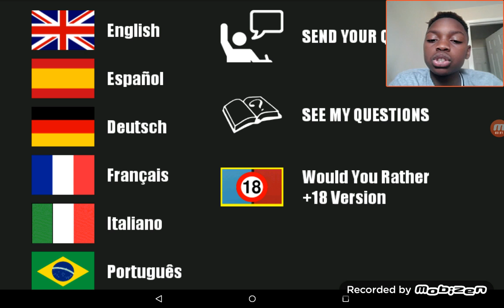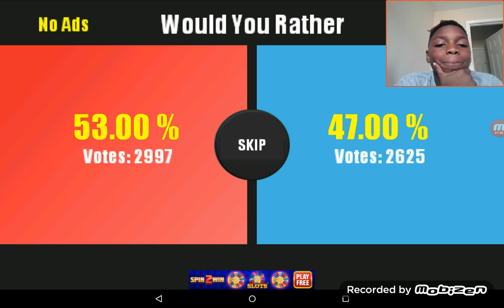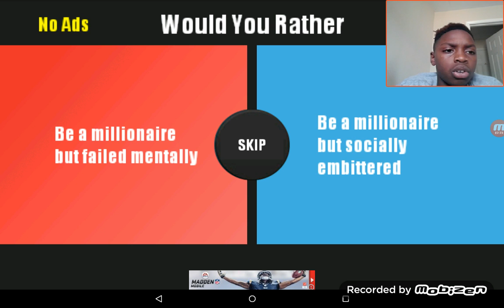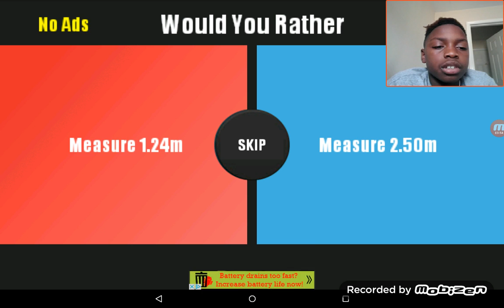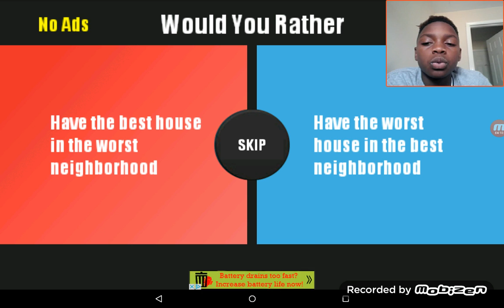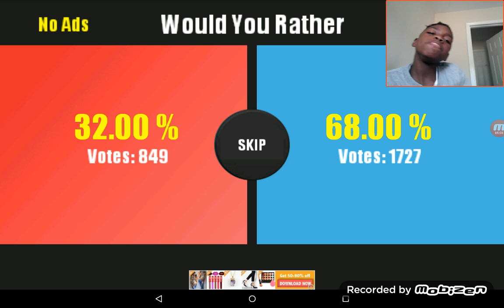Would u rather EPS #1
Spam that like button